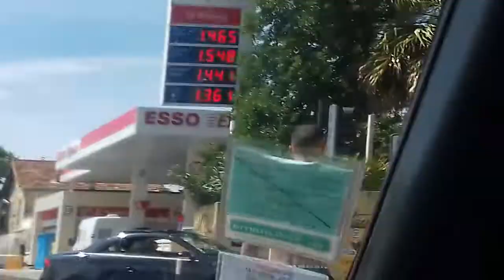Chemtrail dans le ciel et baston sur la route de Montpellier